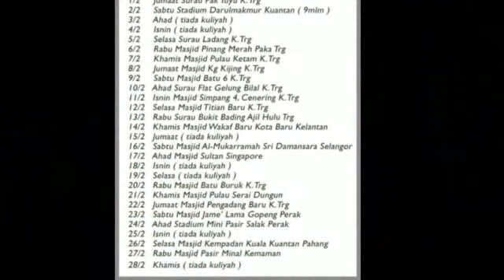photo-Wacana Perdana USTAZ AZHAR IDRUS di Stadium Darul Makmur, Kuantan 2.2.2013.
link video

Senarai Pengedar VCD Yang Sah
Che Mohd : Kuala Terengganu : 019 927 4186 / 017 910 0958
Tg Yong : Kuala Terengganu : 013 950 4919
Nazri : Losong : 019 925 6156
Abd Rahim : Batu 6 : 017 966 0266
Ju : Kuala Ibai : 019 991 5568
Ahmad Jefri : Dungun : 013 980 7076
Mohd Zahariza : Kemaman : 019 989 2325
Rosli Ngah : Pasir Puteh : 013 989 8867
Rashid Ismail : Kelantan : 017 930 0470
Haji Man : Kelantan : 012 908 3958
Zam Abd Wahab : Endau / Mersing : 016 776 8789
Hj Hashim : Kuantan : 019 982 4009
Annuar : Temerloh : 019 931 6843
Khairul Azha : Melaka : 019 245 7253
Jafry : Johor : 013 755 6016
Aizat : Kedah : 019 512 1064

ustaz azhar idrus,ustaz azhar,azhar idrus,azhar,kuliah ustaz azhar,
kuliah ustaz azhar idrus,ceramah ustaz azhar idrus,ceramah ustaz azhar